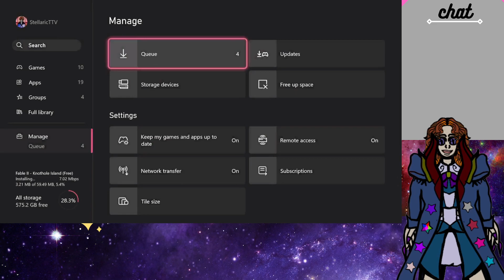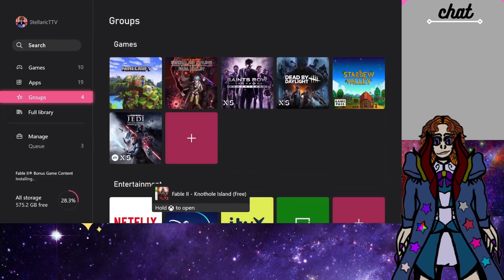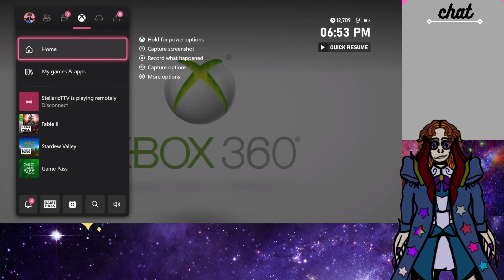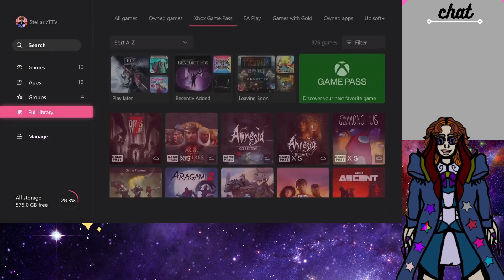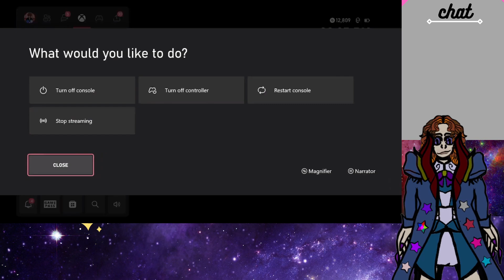An Adventure in a mediaeval world part 4 (Fable Two)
If you want to know what the heck happened with the steam you can watch the original adventure live on twitch or you can watch the video version and if you’re interested you can subscribe to myself Just show me what you want me to play the game again but also to know when a new video is out Its appreciate but anyway have a lovely rest of your day/night turtles ☺️🌸

Link to social media down below